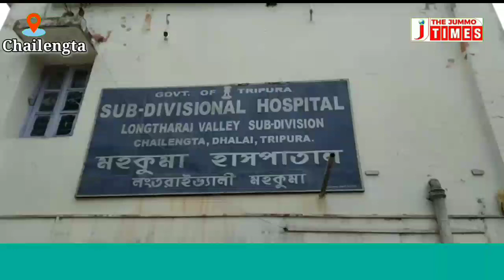Patients and Chailengta hospital staff are suffering water crisis due to destructed of water motor.